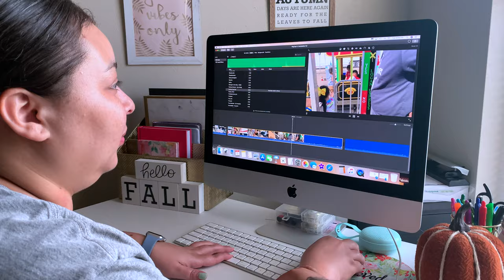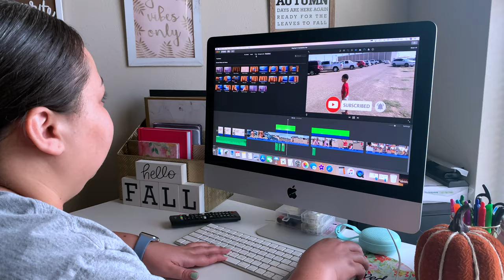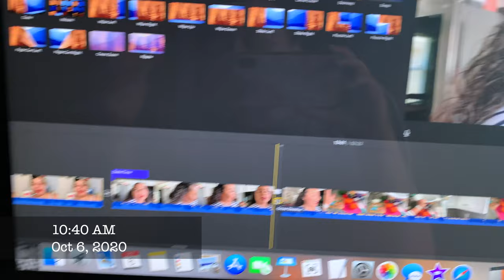Weekly Vlog Eps. 10 | Working Out More, Gaining Weight, And SOO MUCH CLEANING | 2020